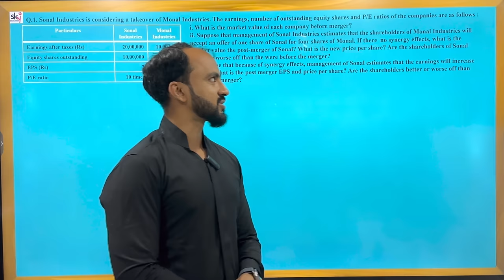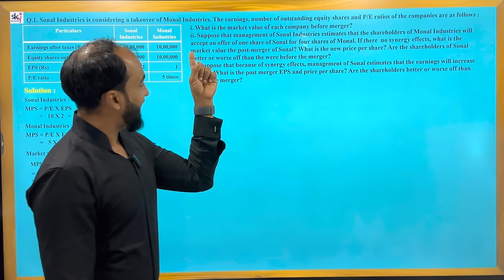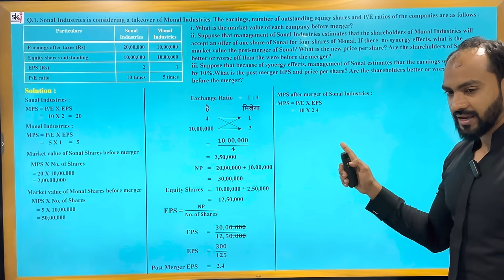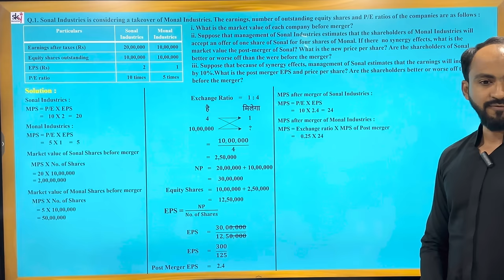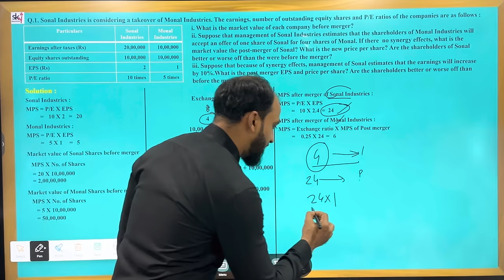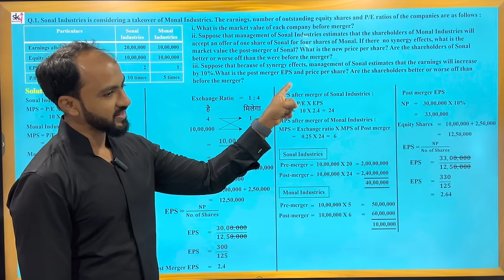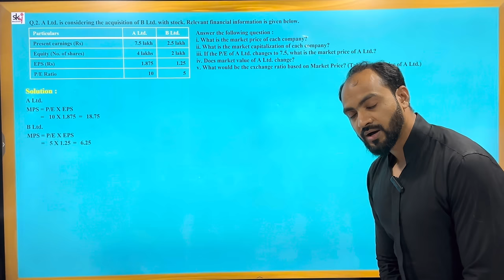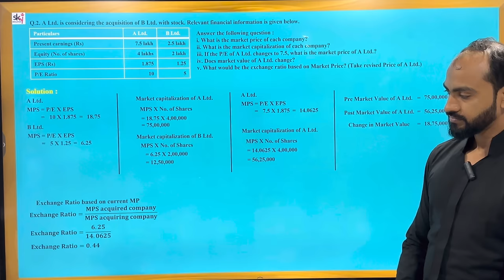#3 TYBAF | MERGER & ACQUISITION | FINANCIAL MANAGEMENT | SEM 6 | SIRAJ SHAIKH | MUMBAI UNIVERSITY